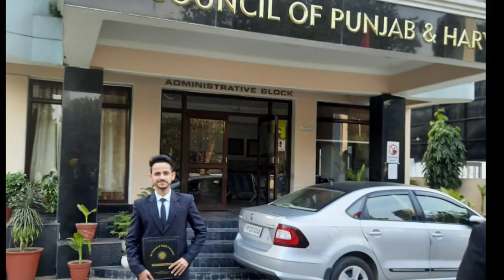Enrolled In Bar Council Of Punjab And Haryana